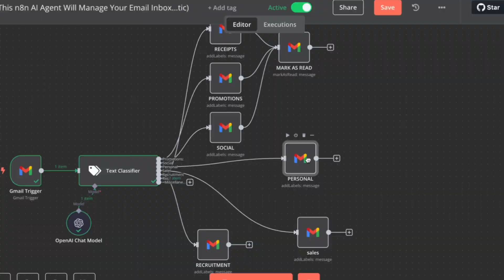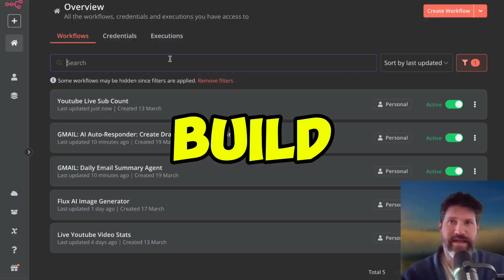Get 1-on-1 Ai Automation Help Here: @ AiAgNETS.com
🔧 I install private AI infrastructure for service businesses so they stop renting SaaS tools and actually own their systems, data, and workflows.

If you want to hire it done or see how it works, start below 👇

⚙️ OPERATOR PROOF / EXPERIMENTS I’VE RUN

These are real systems I’ve deployed, tested, or broken so clients don’t have to.

🧱 PRIVATE INFRASTRUCTURE (NO SUBSCRIPTIONS)

This is where I differ from 99% of AI YouTube.

🧠 STRATEGY & FRAMEWORKS (EXECUTION-FOCUSED)

These explain how I think and operate, not “how to learn AI.”

🚀 WANT THIS INSTALLED FOR YOU?

If you’re a service business and want:

AI handling leads

Automation replacing SaaS

Infrastructure you actually own

📌 WHO THIS CHANNEL IS FOR (BOTTOM FILTER)

✔ Business owners
✔ Operators
✔ Agencies
✔ People who want it done, not taught

❌ Tool collectors
❌ Course hoppers
❌ “Just learning AI”